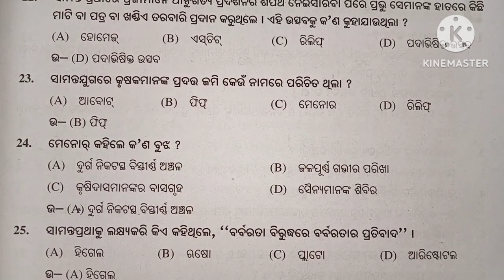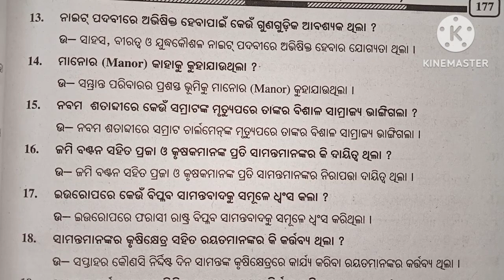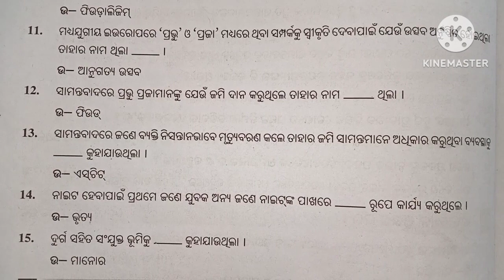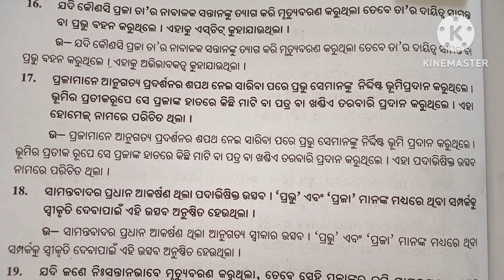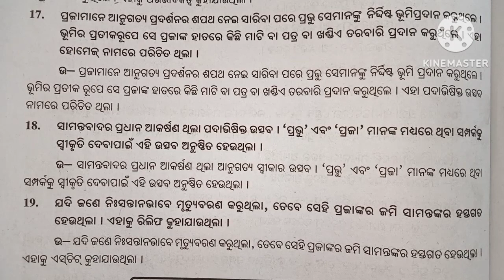+2 1st year history chapter 6 MCQ question answer l ଇଉରୋପରେ ସାମନ୍ତପ୍ରଥାର ଅଭ୍ୟୁଦୟ ପ୍ରଶ୍ନ ଉତ୍ତର l